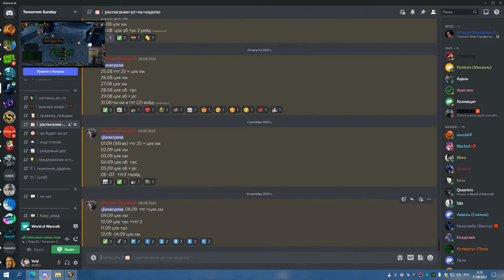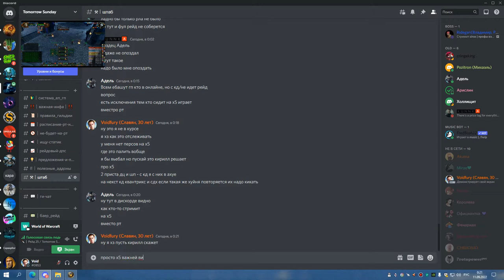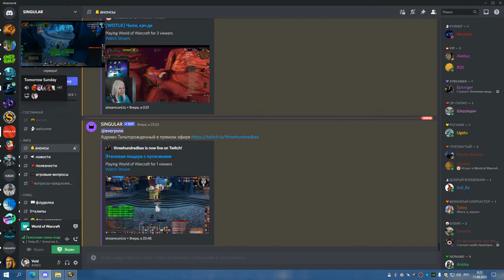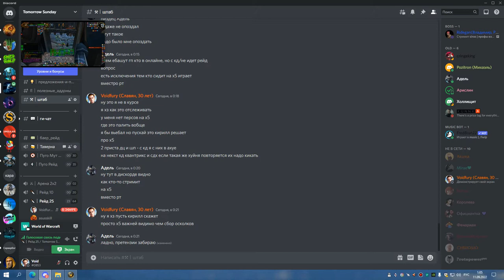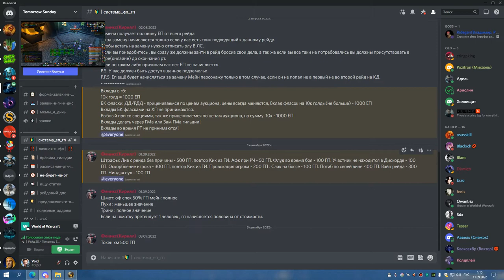1я часть ЦЛК 25об МИШКА СОВА 10 09 22